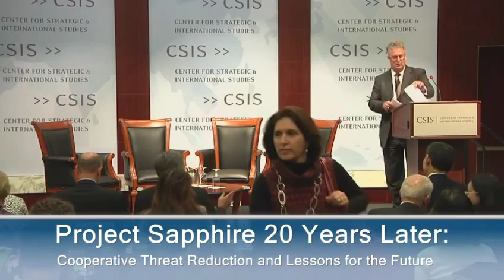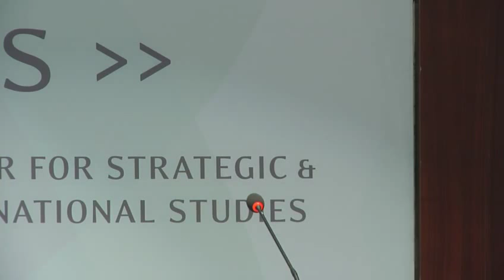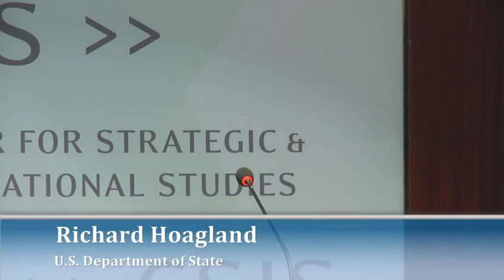Project Sapphire 20 Years Later: Cooperative Threat Reduction and Lessons for the Future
Twenty years ago, in November 1994, the United States and Kazakhstan completed an unprecedented, highly secret, joint operation removing approximately 600 kilograms of highly enriched uranium from a former Soviet nuclear plant in Ust-Kamenogorsk to permanent storage in the United States. The operation, dubbed "Project Sapphire", was funded by the U.S. Department of Defense's Cooperative Threat Reduction (Nunn-Lugar) Program. This program helped secure nuclear warheads and fissile materials in the former Soviet Union and ensured their relocation to Russia from Kazakhstan, Ukraine and Belarus. Kazakhstan's early decision to become a nuclear weapon-free state made it a global leader in the non-proliferation movement.
To mark the 20th anniversary of these efforts, please join us for a discussion of the history and lessons of U.S.-Kazakhstan joint efforts.
Welcoming remarks by:
Andrew Kuchins
Director and Senior Fellow, Russia and Eurasia Program, CSIS
Opening remarks by:

Kairat Umarov
Ambassador of the Republic of Kazakhstan to the United States
Keynote speech by:

Senator Richard Lugar
President of the Lugar Center
Presentations by:

Andrew Weber
Debuty Head, Ebola Coordination Unit, U.S. Department of State; Member of the 1994 top-secret "Tiger Team"
Laura Holgate
Senior Director, WMD Terrorism and Threat Reduction at the National Security Council
David Hoffman
Pulitzer-Prize winning author of The Dead Hand: The Untold Story of the Cold War Arms Race and its Dangerous Legacy
Moderated by:

Tom Blanton
Director, National Security Archive at the George Washington University
Closing Remarks by:
Richard Hoagland
Principal Deputy Assistant Secretary of State for South and Central Asia, U.S. Department of State